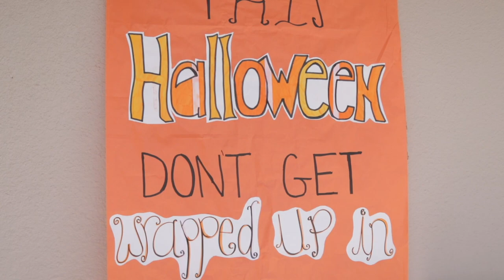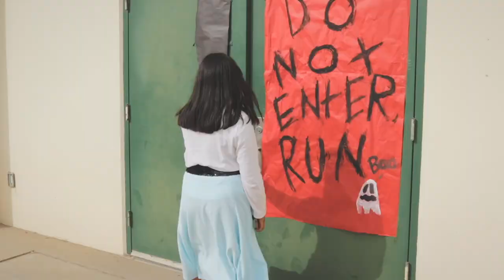WUSD Grapevine News | S2 E5 Fall 2022 | Red Ribbon Week/Halloween Edition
Episode 5 is packed with events and activities from Red Ribbon week at Washington Unified!

Chapters
0:00 Intro
0:15 Red Ribbon Week Intro
0:41 American Union Red Ribbon Week with Karen (Fun Works)
2:06 West Fresno Elementary/Middle & American Union Costume Parade Highlights
4:01 Washington Union High Red Ribbon Rally/Teacher Dance Challenge/Cheer Team
5:47 West Fresno Middle School Rally/Dance/Flash Mob
8:02 West Fresno Elementary Trunk or Treat Highlights
9:54 Social Media
10:14 Outro

Reporters: Elizabeth, Michelle, Anahi, & Arianna (WFMS)